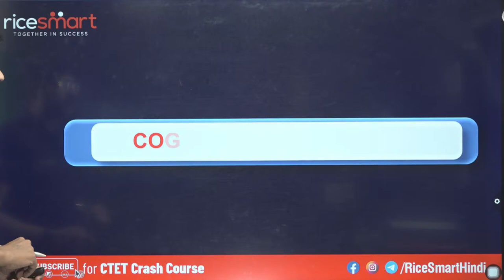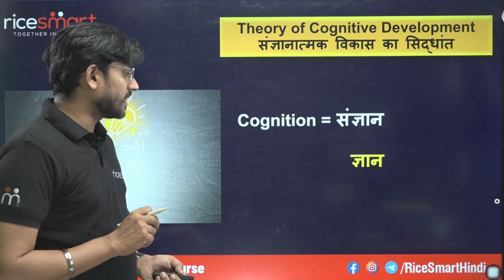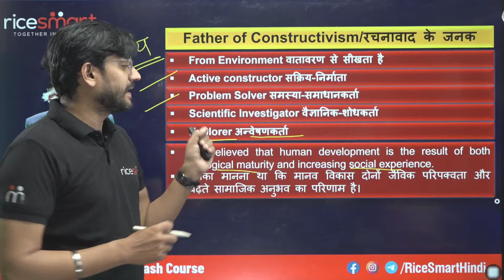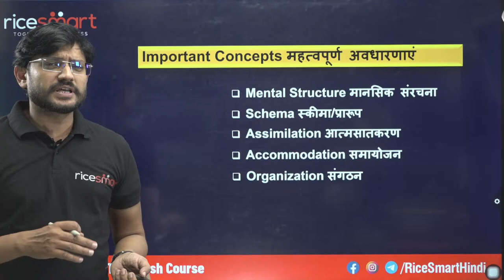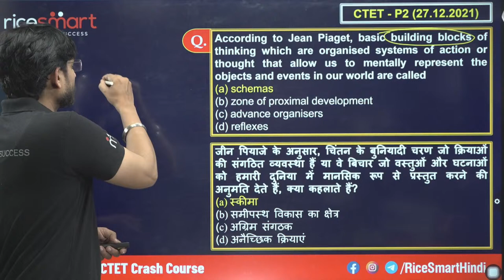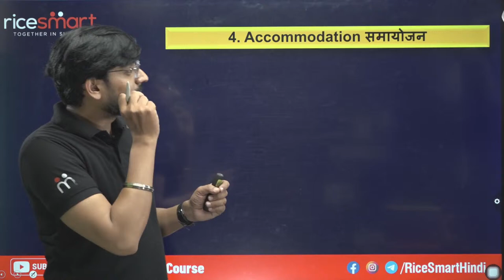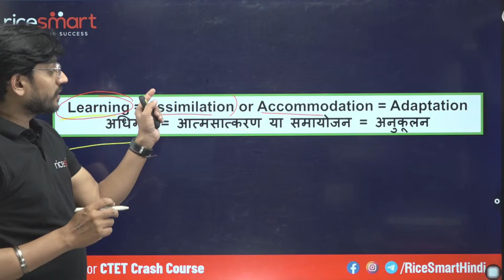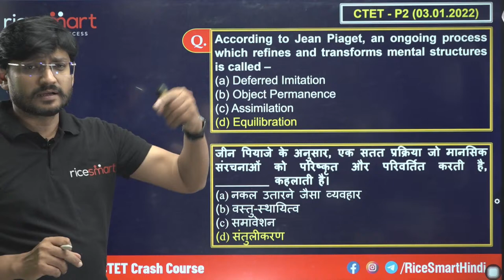Jean Piaget's Cognitive Development Theory | बाल विकास CDP By Sanjeev Arya | CTET 2022 - 23